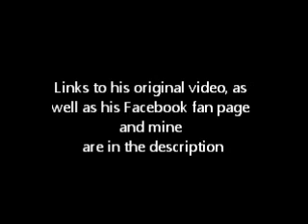White Rapper Covers Ali Tomineek's Most Viewed Video